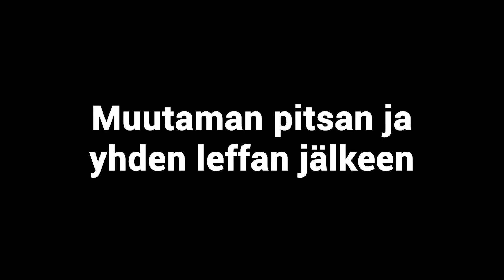Kokeiltiin lihashuoltovasaraa ja tehtiin kermavaahtohaaste! 😂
Kokeiltiin lihashuoltovasaraa ja annettiin omat mielipiteet kyseisestä tuotteesta. Tehtiin myös kermavaahtohaaste mikä oli ihan super hauskaa eli kannattaa kokeilla! 😂